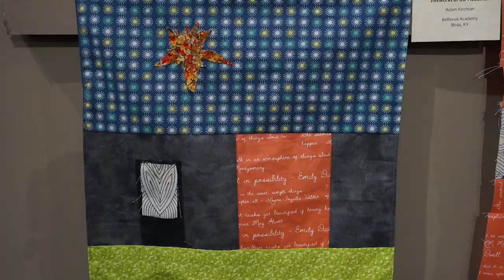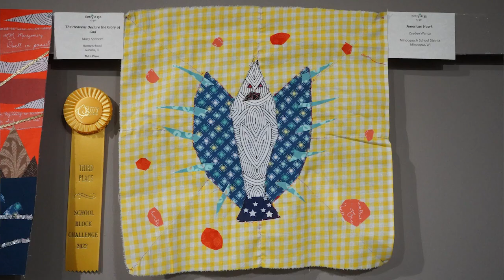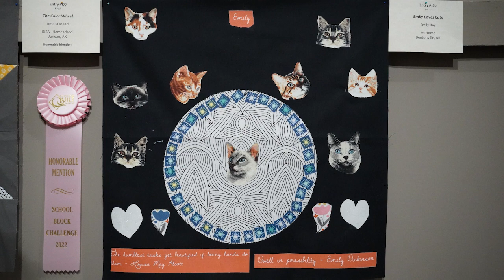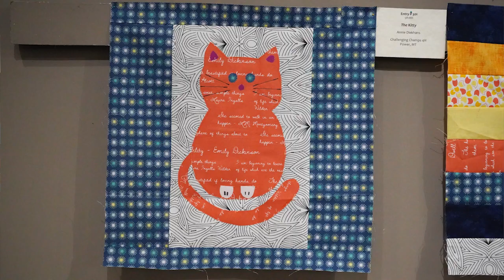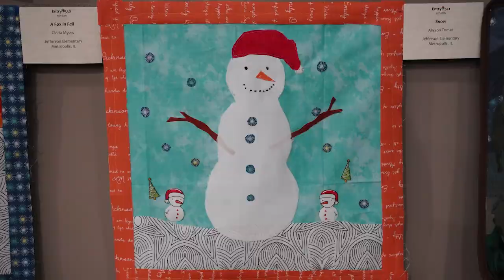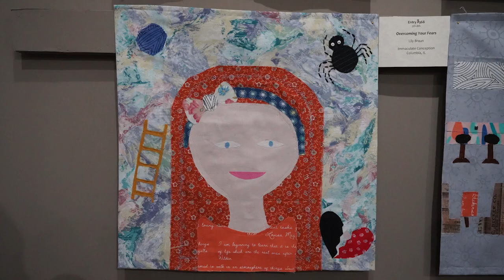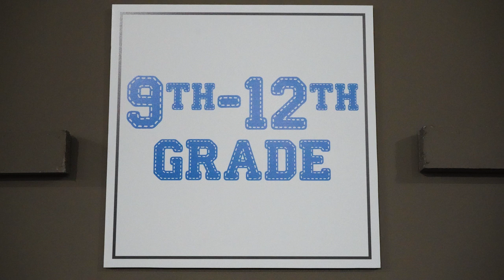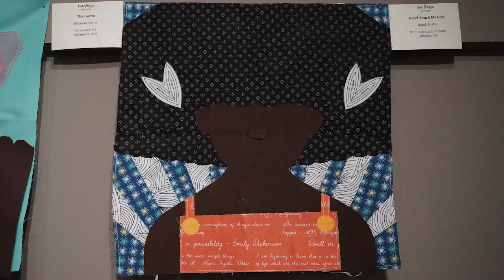School Block Challenge 2022 Reception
During the reception held on March 19, 2022, we celebrated all 334 participants in the 2022 School Block Challenge! The reception was held in the exhibition here at the National Quilt Museum.

Thanks to Moda Fabrics, our judges, and all teachers, parents, and volunteers who helped make this another successful year for quilting across the country!

2022 School Block Challenge included:
287 entries from 25 states made by 334 participants in grades K-12